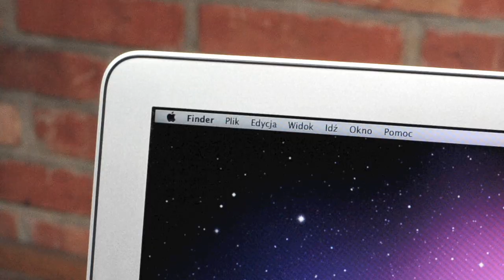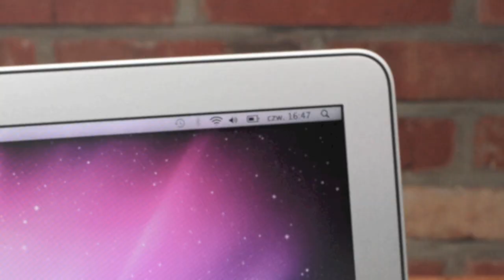MacBook Air 13,3" review [Applemania.pl]